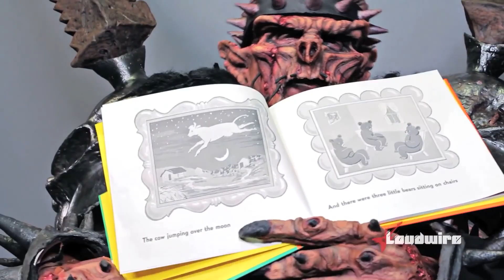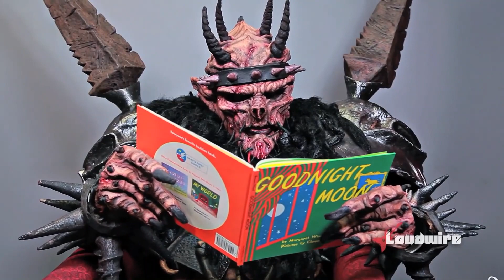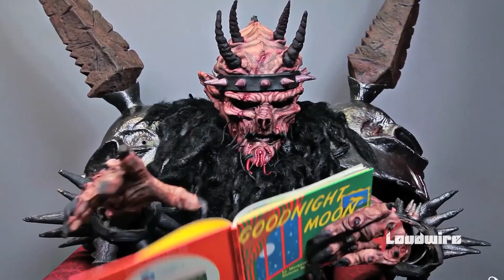💀 ODERUS URUNGUS VS THE HUMAN RACE ⚔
Compilation of Uderus Urungus (GWAR) interviews and skits showing his hate for humanity and his love for crack.